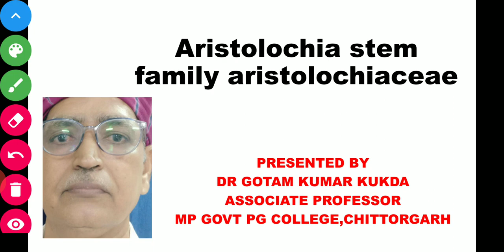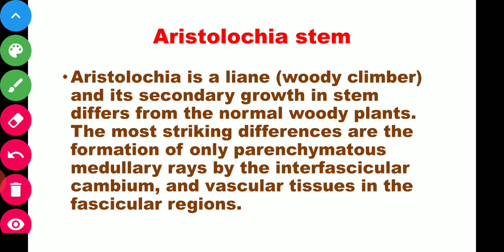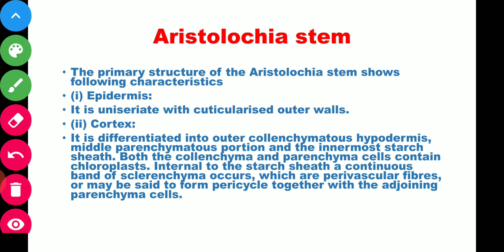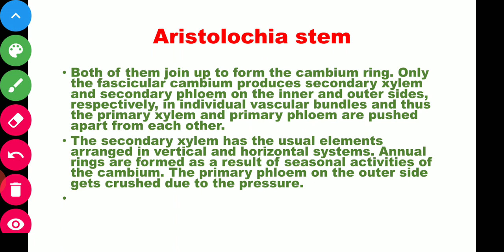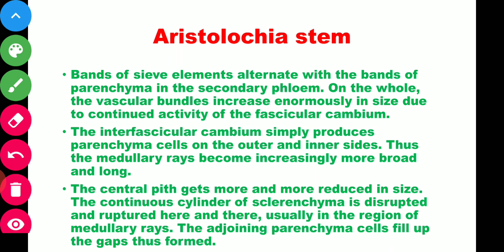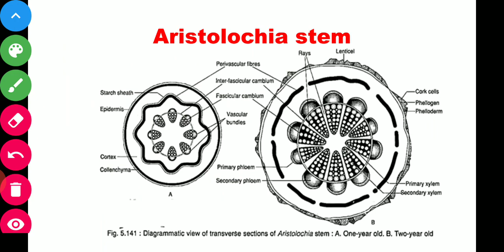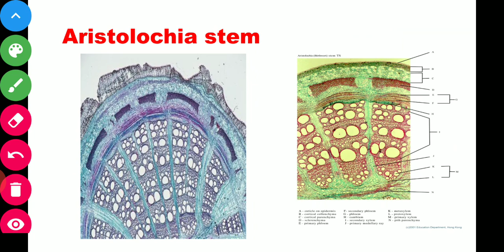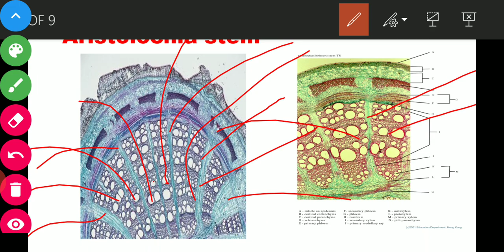अरिस्टोलोकिया की तने के काट का वर्णन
डॉ गौतम कुमार कूकड़ा